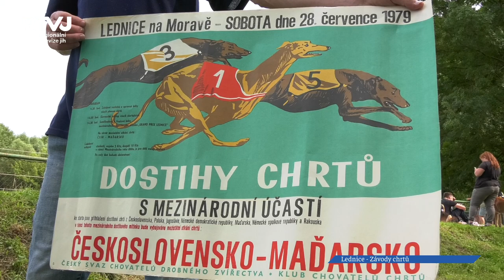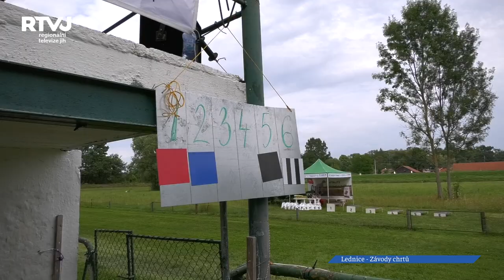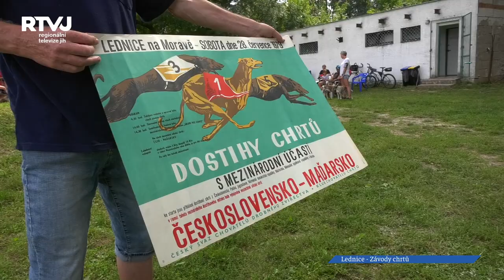Tradiční dostihy chrtů jsou již téměř 50 let jednou z největších zajímavostí obce Lednice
Dostihy chrtů nebo-li coursing jsou velkou tradicí v Lednicko-valtickém areálu, známé také jako GRAND PRIX Lednice. Pořadatelé se za uplynulých téměř 50 let mohou pyšnit načatou čtvrtou stovkou závodů. Klub chovatelů dostihových chrtů Lednice je tak pořadatelskou stálicí České republiky a propagátorem tradičních chrtích závodů.